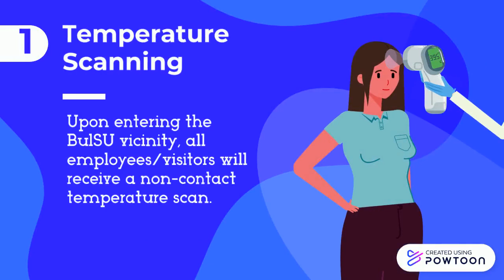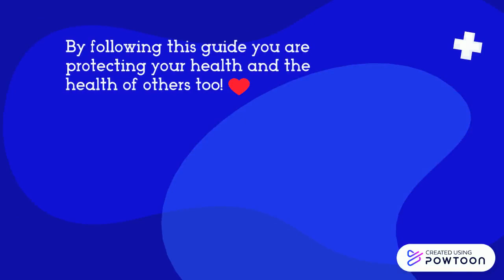LIBRARY SAFETY GUIDES